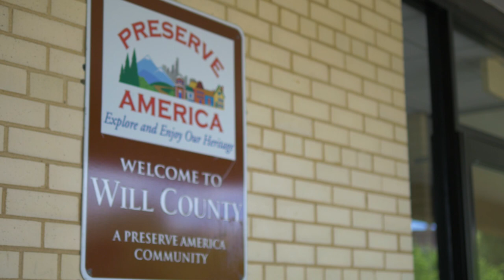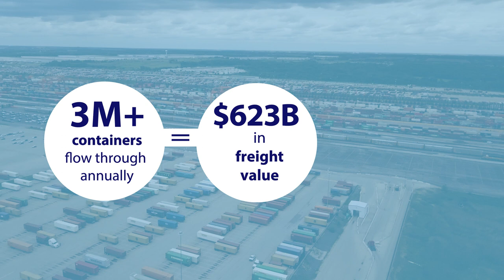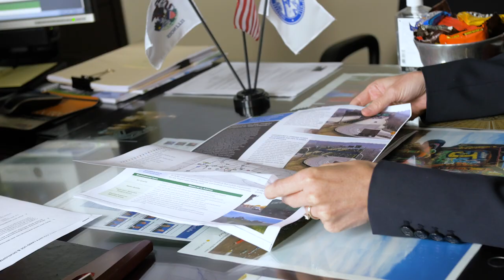A Community Friendly Freight Plan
CDM Smith planners helped Will County, Illinois staff develop a data-driven plan to accommodate freight growth and maintain quality of life for residents in the "largest inland port in North America."